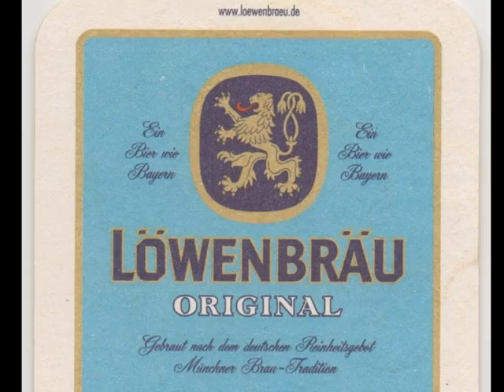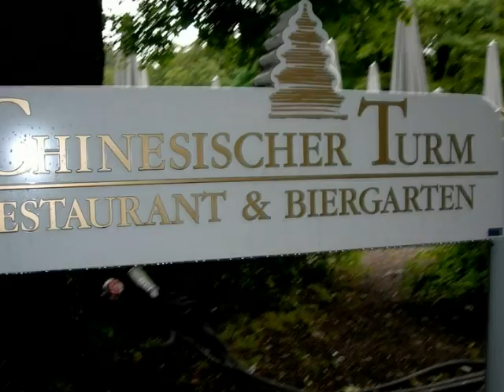Munich: A Quick Tour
Pictures of some of the highlights of Munich